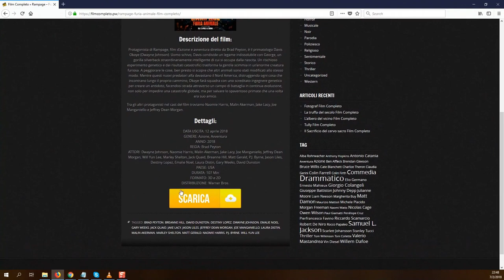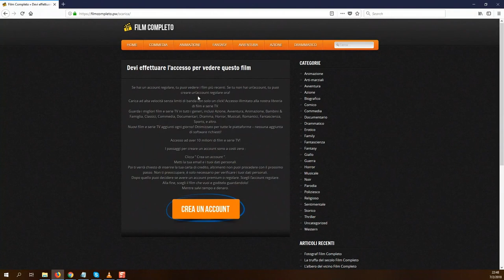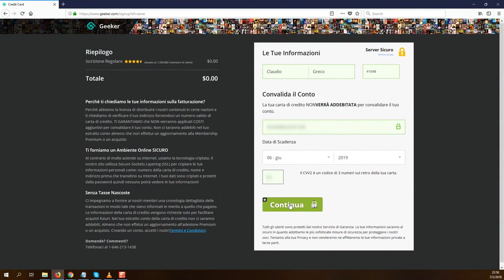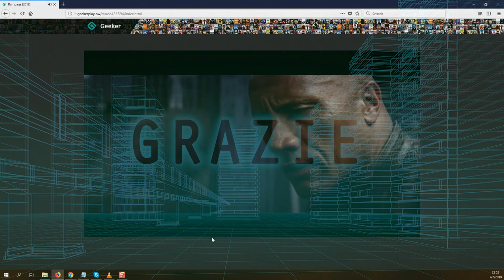Manuel Film Completo ITA HD 2018